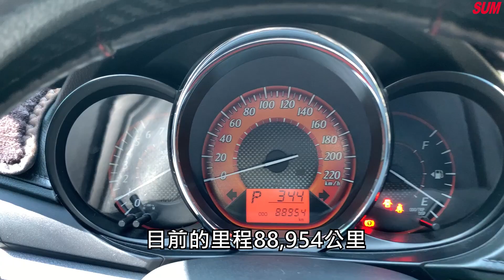【SUM中古車】TOYOTA YARIS 2015年YARIS 1.5豪華版 小資族首選 優質五門掀背車 整合式影音套件/抬頭顯示器/免KEY 里程保證 高雄市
車商資訊：SUM匠神汽車
LINE：lon6774
車輛資訊：2015年TOYOTA YARIS
車輛售價：39.8萬
車輛所在：高雄市仁武區仁雄路477號